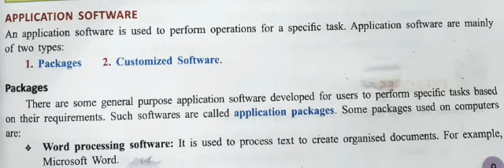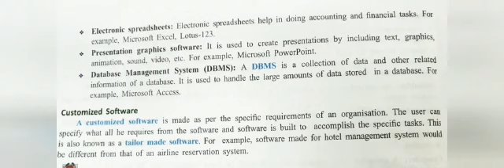Class VII, Computer, 11 August